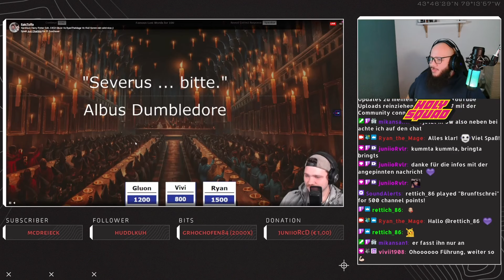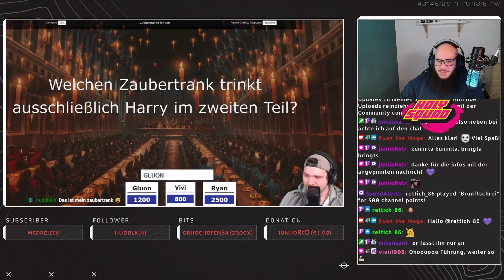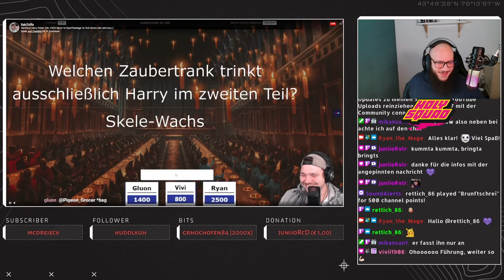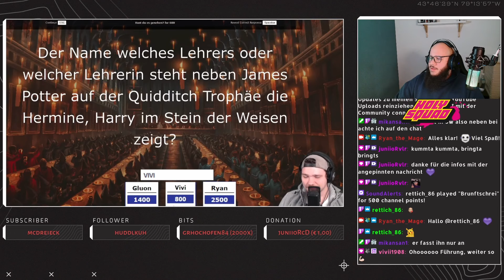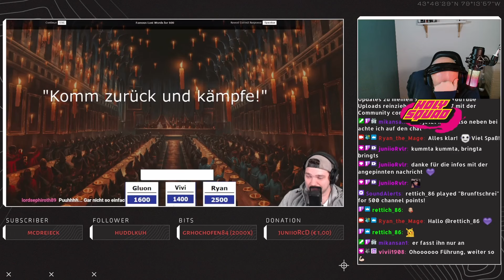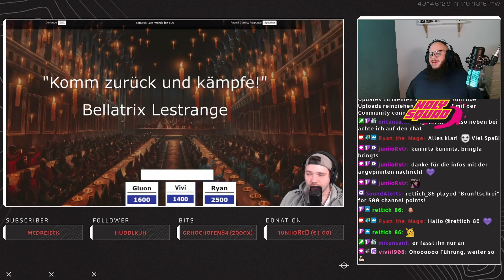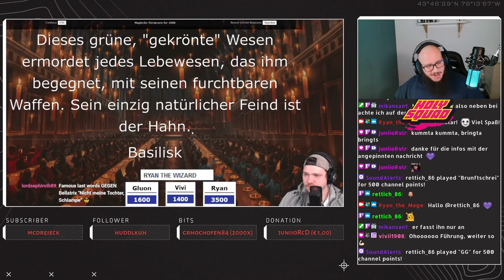Harry Potter Quiz (EpicToffa) - Teil 3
Ich durfte beim Harry Potter Quiz von @epictoffa mitmachen!
Das ganze wurde zusätzlich zu seinem Stream auch von mir gestreamt und ist jetzt als Zusammenschnitt hier zu sehen! Ich hoffe ihr habt Spaß dabei! :)
🎖️ Mit einer Kanalmitgliedschaft kannst du mich enorm unterstützen! 💝
🎖️ With a channel membership you can support me enormously! 💝